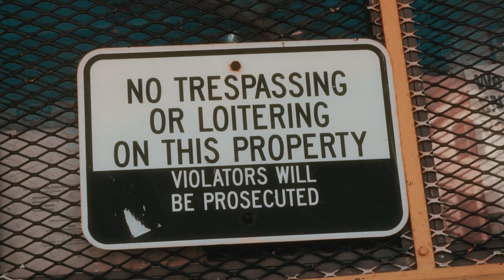(Watch In UHD) NHB B.A.M x TFM Tony Young - Living Like That (Directed by King Tyme)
Kings Series Music Group 2021
IF YOU LIKE THESE VIDEOS, YOU CAN MAKE A SMALL